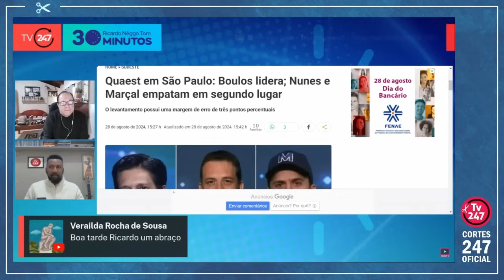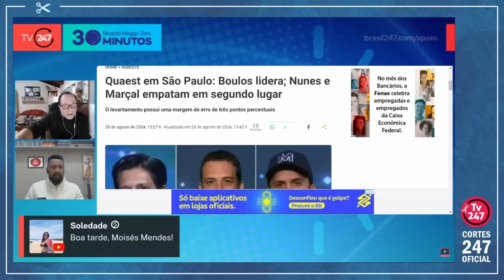"NÃO É UMA PESQUISA RUIM PARA BOULOS, QUE CRESCEU" | Cortes 247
Moisés Mendes é jornalista, autor de “Todos querem ser Mujica” (Editora Diadorim). Foi editor especial e colunista de Zero hora, de Porto Alegre.

Ricardo Nêggo Tom é cantor e compositor. Apresenta o programa "22 Horas" na TV 247.